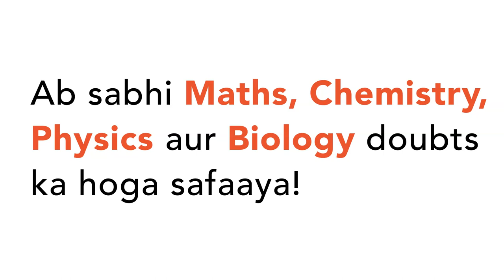In which phylum the mantle cavity is found?